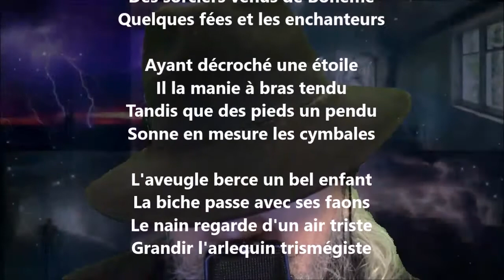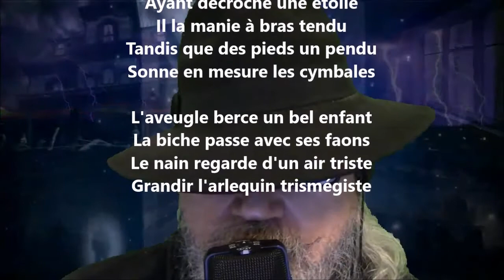Crépuscule - Guillaume Apollinaire lu par Yvon Jean